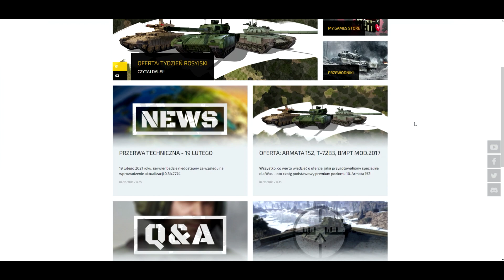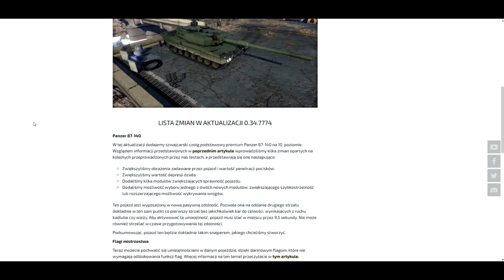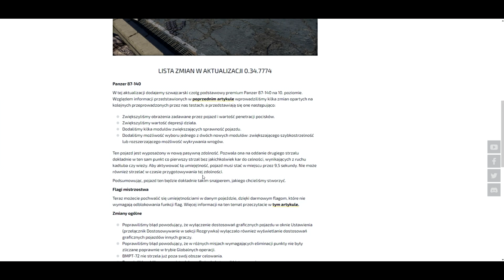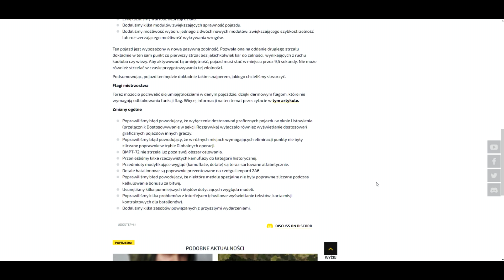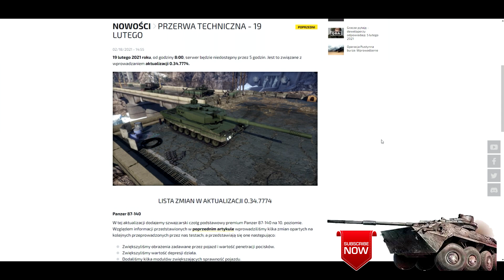PANZER 87-140 | NEWSY SPECIAL | 19.02.2021 | Bzikers